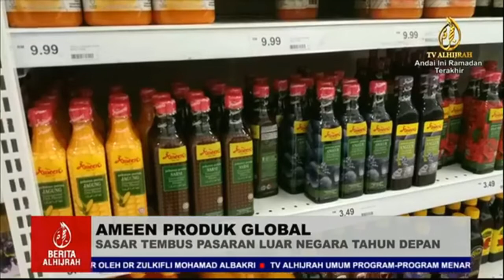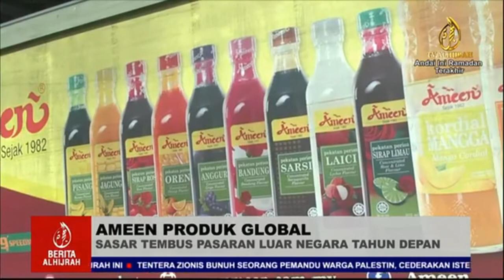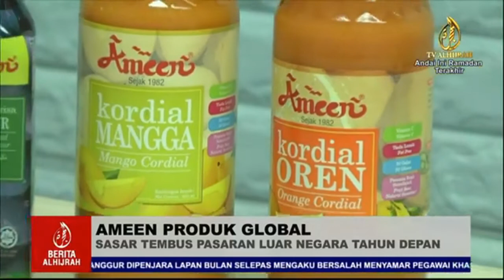AMEEN PRODUCTS 8 APRIL 2021